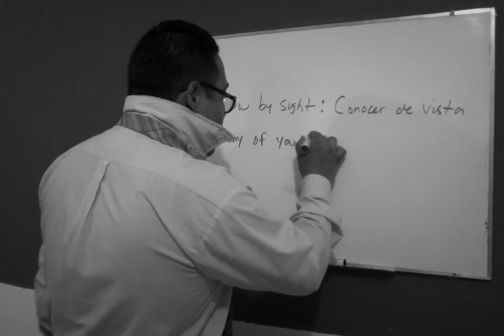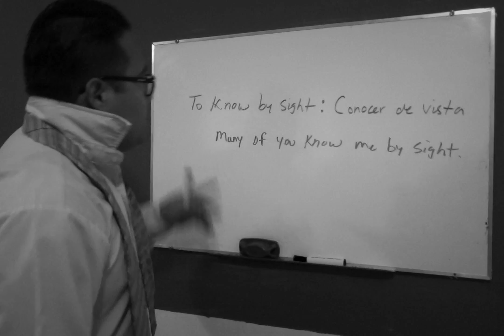To know by sight == conocer solo de vista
Esperar un milagro es como esperar que el papa resuelva los problemas de México. Sino tomas acción masiva. Sino tomas responsabilidad, no te quejes. El éxito o el fracaso lo determinas tú.
MEJOR APRENDE A dominar el idioma inglés.

En PE tenemos maestros Americanos y Mexicanos expertos en el idioma inglés.

Lindavista, Ciudad de México
Cursos individuales y grupales hasta la comodidad de tu casa u oficina.
Checkup sin costo alguno
Info: 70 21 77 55

1. cursos de ingles gratis completo
2.cursos de ingles gratis completo